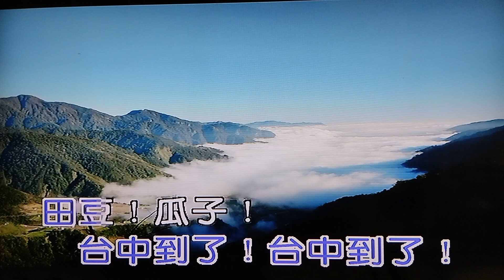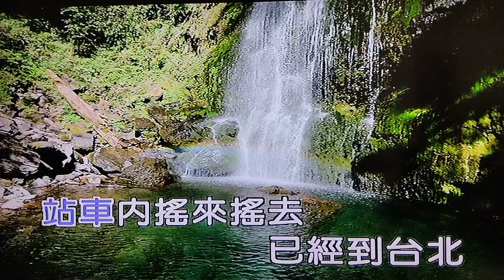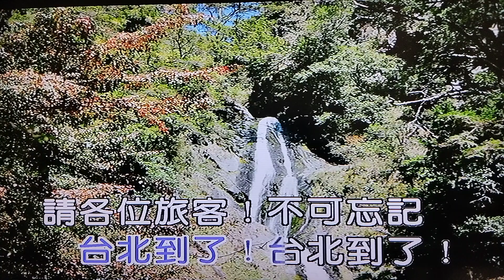田庄兄哥 イヤサカ.サツサ